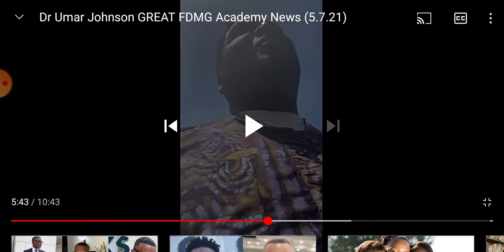Dr Umar Johnson's school is scheduled to open August 2021!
Umar Johnson says his school will be open by the end of this summer.